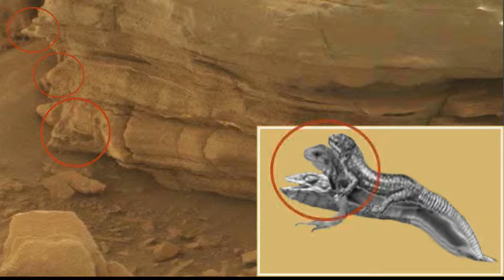Bullseye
These martian artifacts in this video or truly some of my favorite after going through thousands of Curiosity Rover images! I love that Mastcam especially ! :) Of course the images could be clearer but maybe someday Nasa will make em better :^)

Link 2. Turtle Face, Lizard Face and Fish Face

Link 4
3 Lizards

Link 5
Parrot